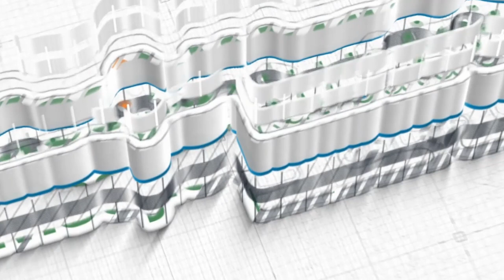Qunut Subuh, Sunnah atau Bid'ah?~ Ustadz Isham Aini, M A